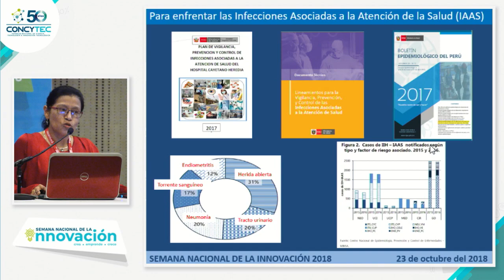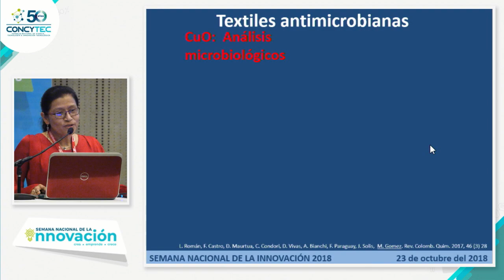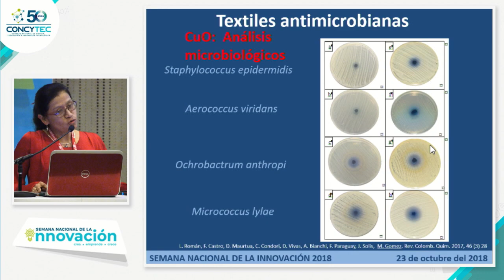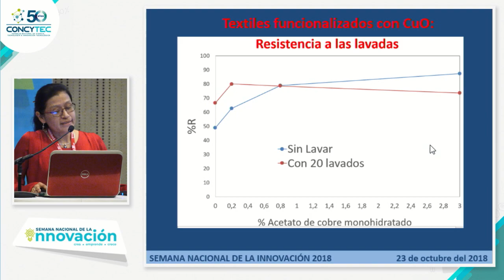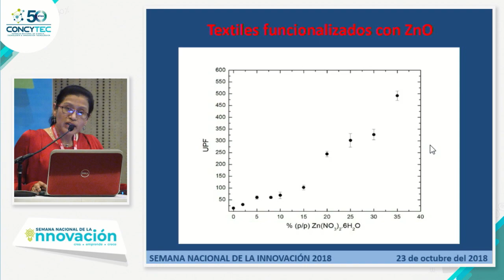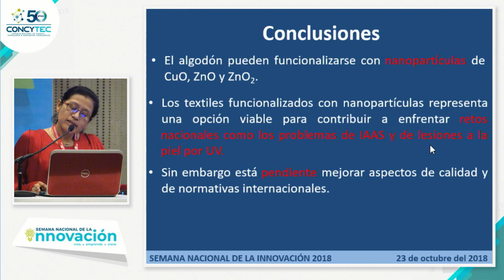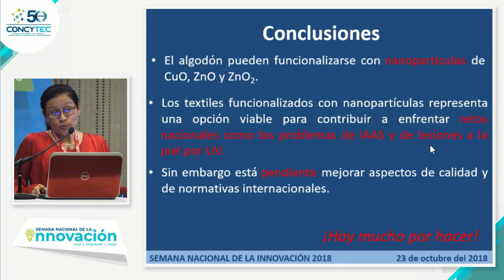MÓNICA GÓMEZ - Desarrollo de Tejido de algodón antimicrobiano (23 de Octubre)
Semana Nacional de la Innovación 2018
¨Panel: Academia¨
Mónica Gómez - Desarrollo de Tejido de algodón antimicrobiano